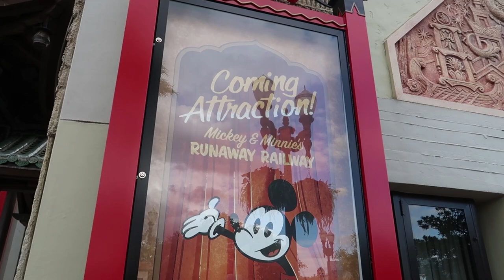Holidays at Disney's Hollywood Studios 2018 | Divine Dani Vlogs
→ FOLLOW MY BEAUTIFUL FRIENDS! ←

♫ MUSIC ♫